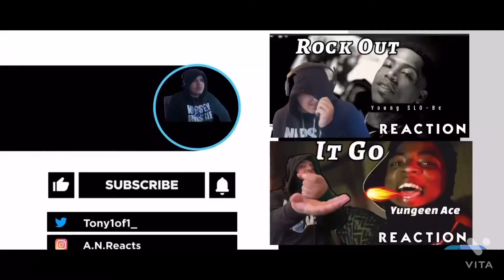Db.Boutabag - 10k Weeks[Official Music Video] Reaction😳🔥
Follow the socials: IG- A.N.Reacts